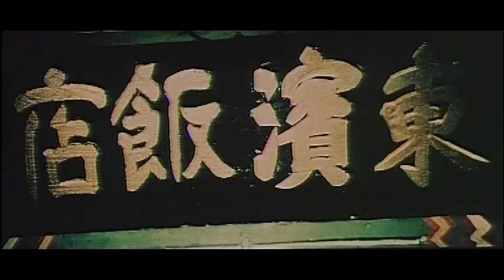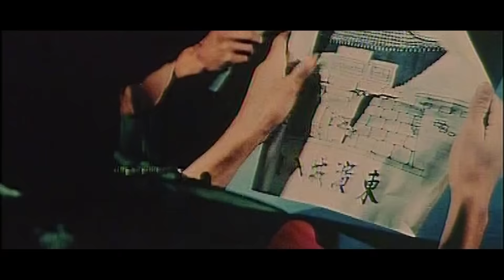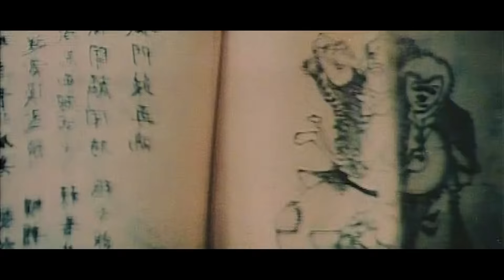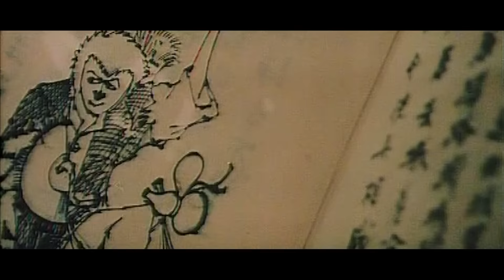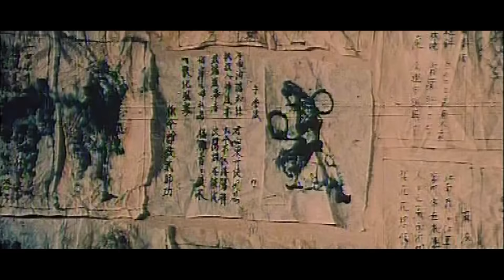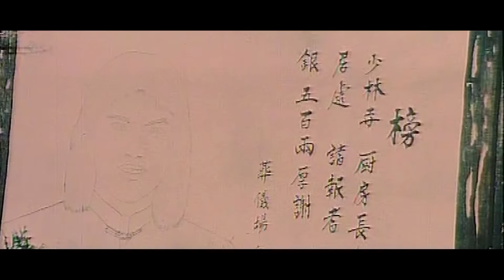Le Poings Magnifique De Shaolin - Film COMPLET en français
Des commerçants tiennent tête aux hommes de Hung, qui les rançonnent continuellement. A la suite de leur révolte, les méchants sont punis.

Réalisé par Chi Lung Yu en 1981
Avec Elton Chong, Mike Wong Lung